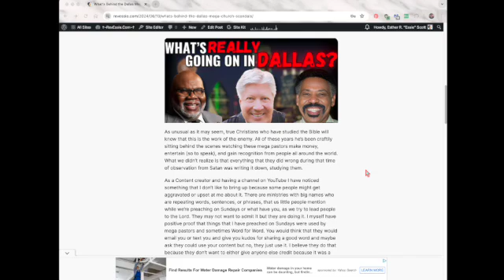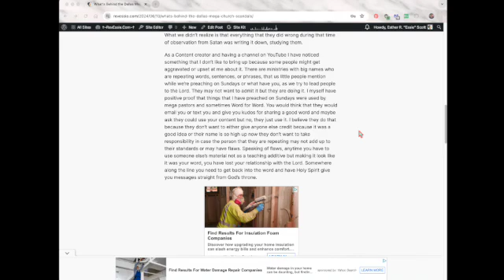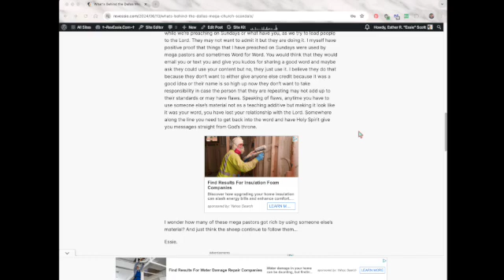What is going on with these mega pastors?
I am on live every Sunday at 10 a.m. ET
God bless!